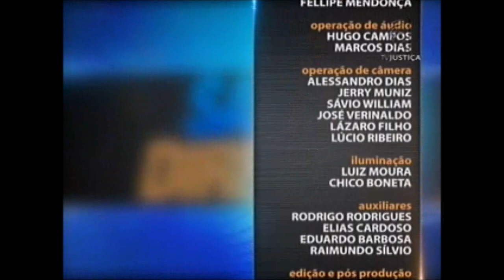Prática Tributária - aula 3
O programa Saber Direito Aula apresenta, nesta semana, curso sobre Prática Tributária. O terceiro encontro aborda as questões referentes ao mandado de segurança, por exemplo, onde o mandado deve ser impetrado. Além disso, para ilustrar o tema da aula três, é abordado o caso de mercadorias retidas na alfândega. Leia a íntegra da sinopse